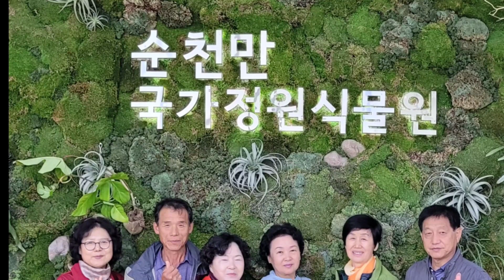순천만국가정원 식물원